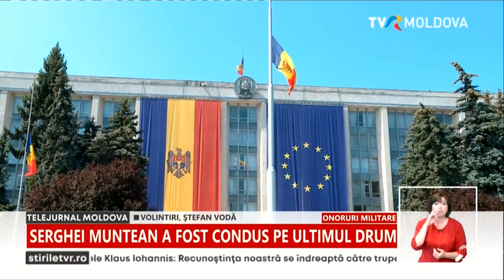Zi de doliu în R. Moldova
Este zi de doliu național în Republica Moldova. Drapelele au fost coborâte în bernă, în memoria celor doi ofițeri ucişi în atacul de la Aeroportul Chişinău. Astăzi a fost condus pe ultimul drum şi Serghei Muntean, polițistul de frontieră care şi-a pierdut viaţa vineri, sub gloanţele atacatorului din Tadjikistan. Dimineaţă, sicriul cu trupul neînsuflețit a fost dus la sediul Inspectoratului General al Poliției de Frontieră din Chişinău, unde colegii și-au luat rămas bun cu onoruri militare. Un ultim omagiu i-a adus şi conducerea ţării.